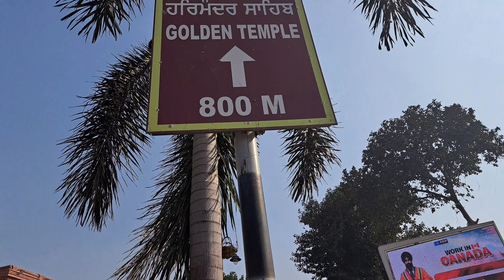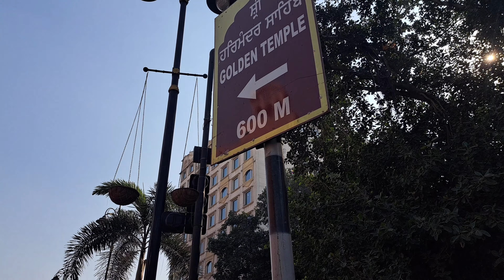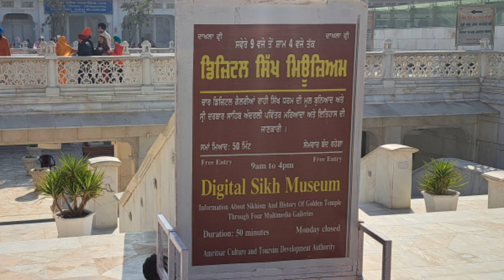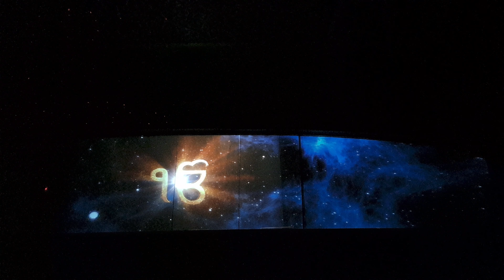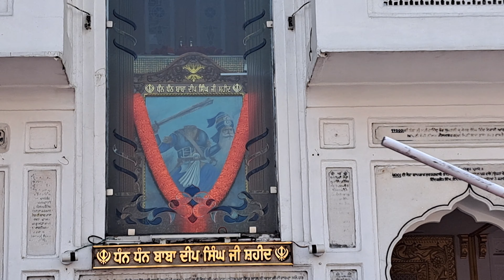Golden Temple | Heritage Street | Digital SIKH Museum | Full TOUR from Start to End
Hello guys aj apko le chlte hai Shree Harimandir sahib, Amritsar. Humne apne safar ki shuruat ki Golden temple Road town hall se jiske opposite hai Partition Museum.